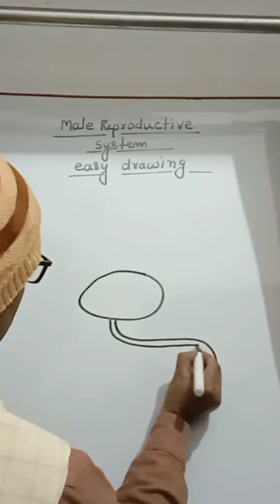💥Draw male Reproductive system 💥 in one minut|easy diagram